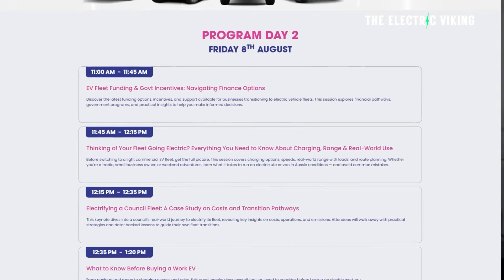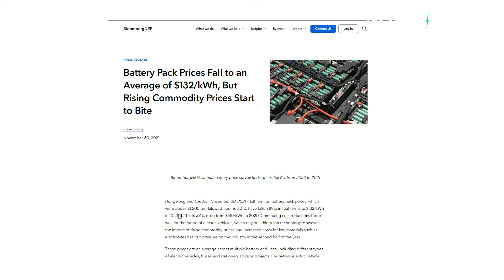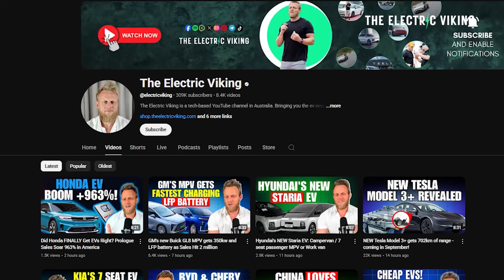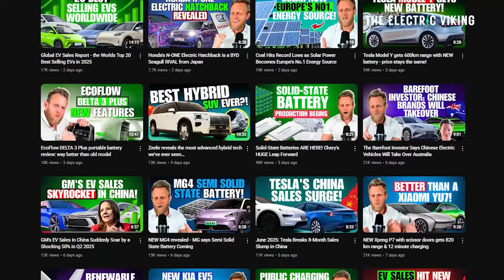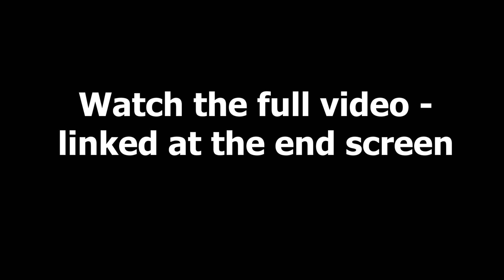EVs Are Almost as Cheap as Gas Cars Says Bloomberg — Here’s the Proof!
Electric vehicles are closing the price gap with gas cars faster than expected, according to Bloomberg. Thanks to falling battery costs, tax incentives, and fierce competition—especially from China—EVs in many markets are now nearly as affordable as their combustion counterparts.